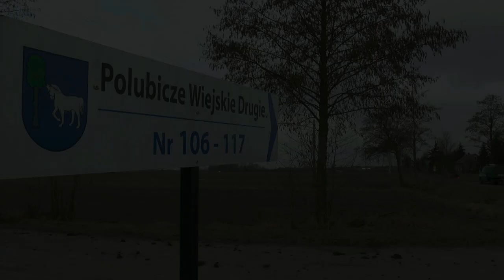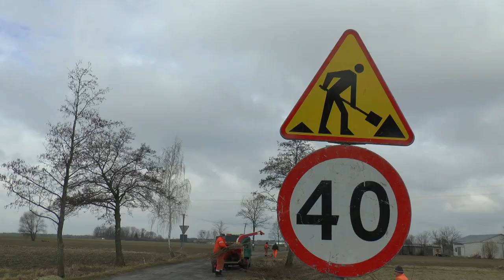Remont drogi w Polubiczach Wiejskich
Kilometr drogi powiatowej w Polubiczach Wiejskich, czyli tzw. Mierzwinek  doczekał się zasłużonego remontu.